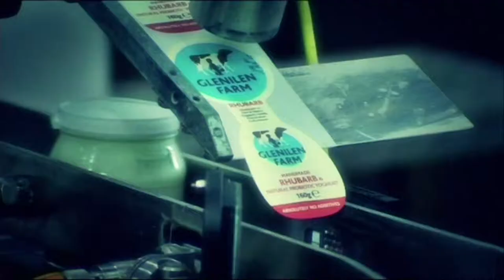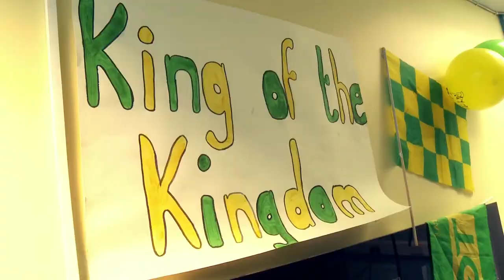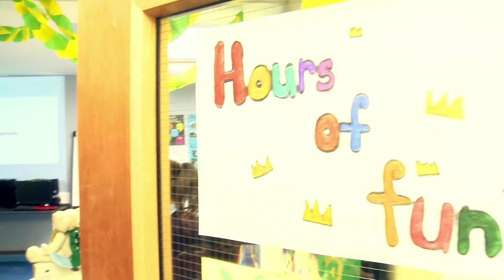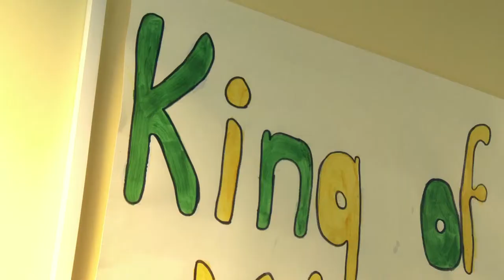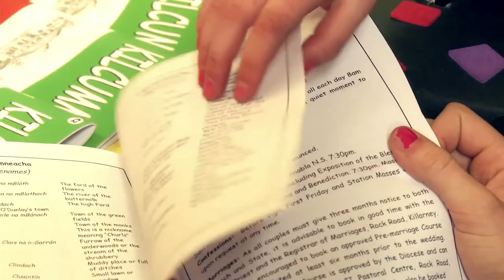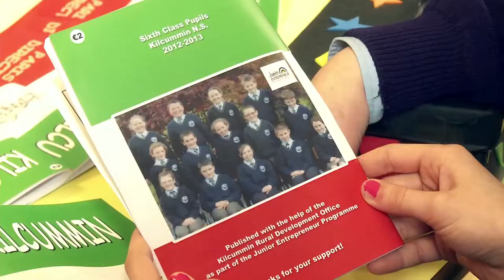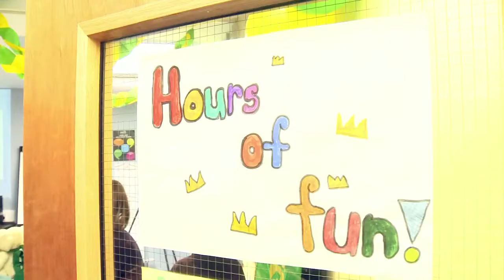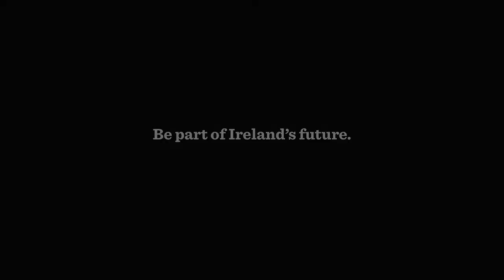Junior Entrepreneur Programme Promo 2013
A video capturing the vision of the Junior Entrepreneur Programme as it rolls out across the country.